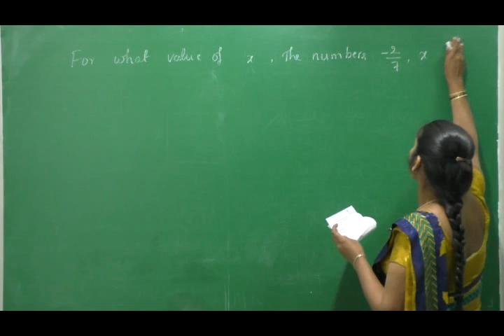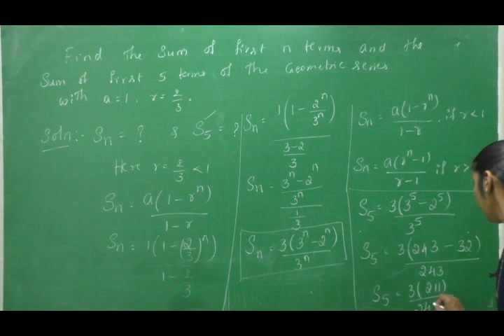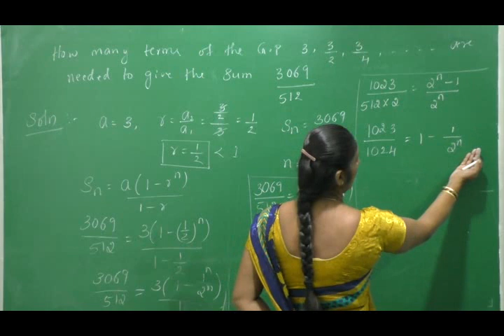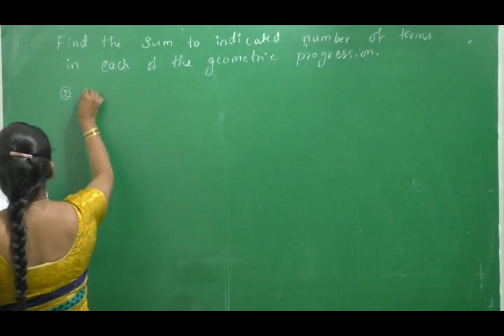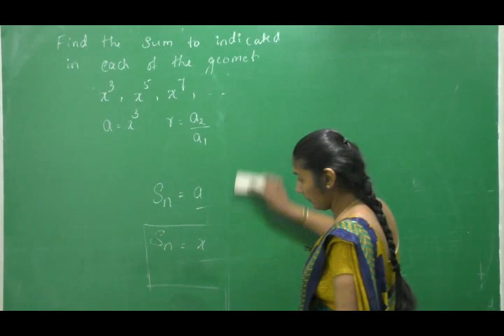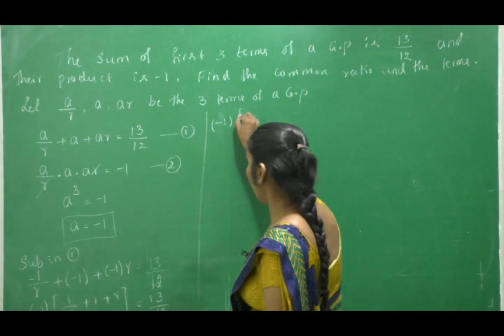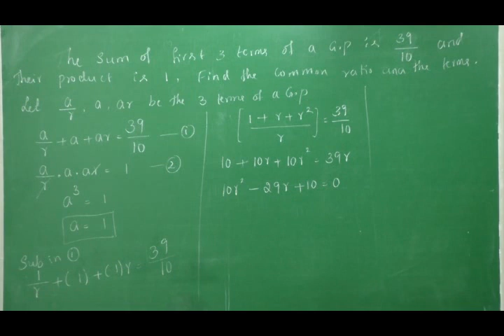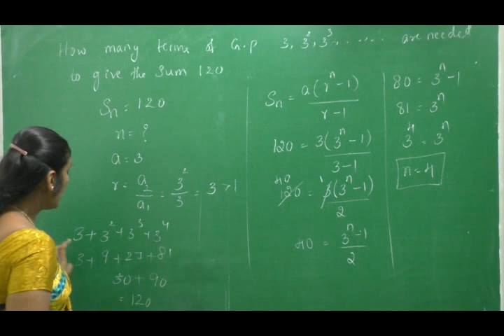I PUC-MATHEMATICS -SEQUENCES AND SERIES -session 9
Faculty : SL
Subject: MATHEMATICS
Topic: SEQUENCES AND SERIES